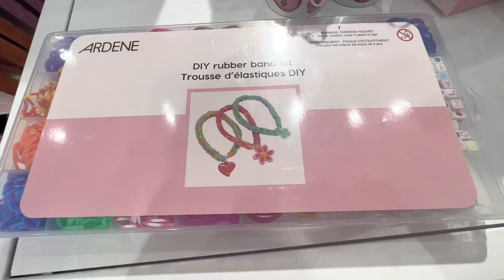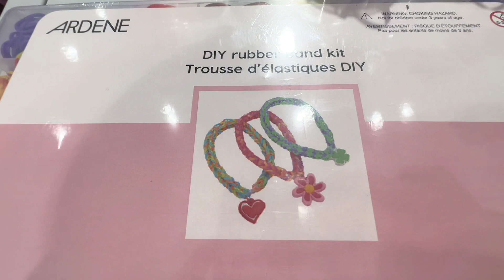Gym-shym +Gupshup with Megha💕 || Ek main aur ek tum|| Aaj same schedule hai apna😉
This is just another day in my life. I call myself so lucky that I have a friend with similar mindset and goals in my life. We eat+work+sleep together. I have no idea what would I have done without you! Thankyou for your constant support and motivation!
Dost ho toh aisi!😄
Love you!
And this is your sign to appreciate your friends whenever you can!